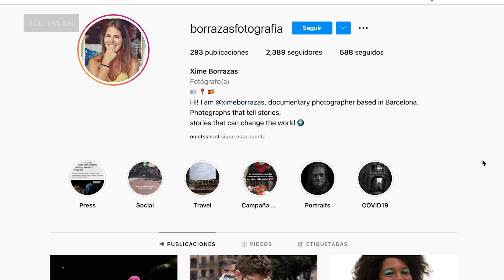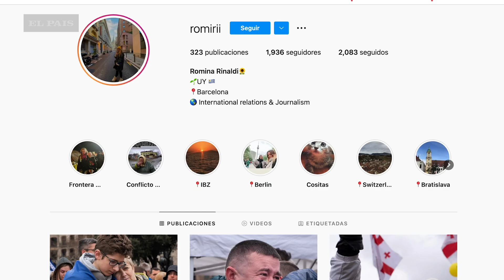Uruguayas viajaron a la frontera de Ucrania para mostrar la situación y ayudar a refugiados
Ximena Borrazas y Romina Rinaldi son uruguayas pero viven en Barcelona y viajaron a la frontera con Ucrania para documentar lo que sucede y ayudar a los refugiados. Borrazas es fotógrafa documental y Rinaldi periodista y analista internacional.